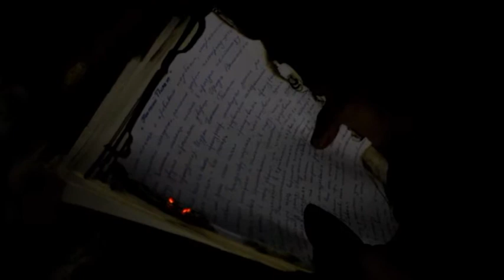Ирина Завалко - Письмо к Мастеру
Полуфиналист IV поэтического Конкурса "Отражение"
17 лет, г. Орел